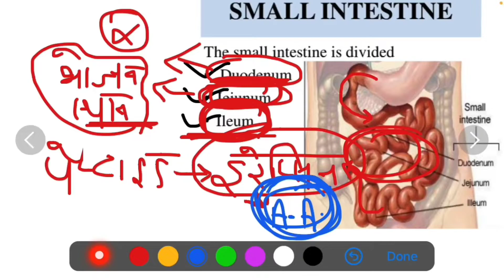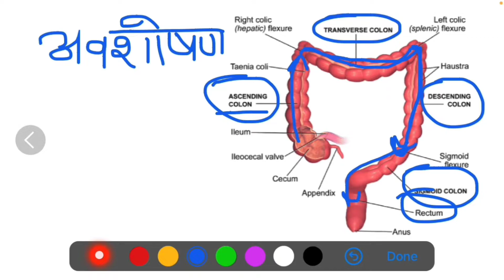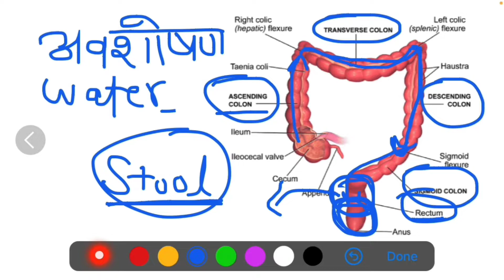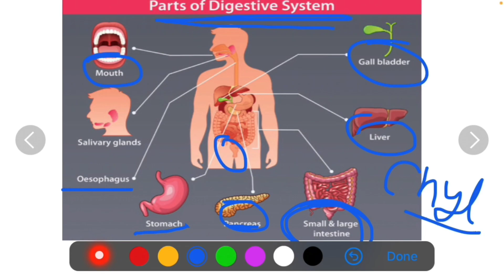Large Intestine Structure Function Location Hindi | Large Intestine in Hindi | Function of Intestine